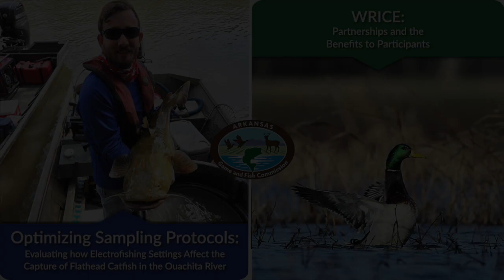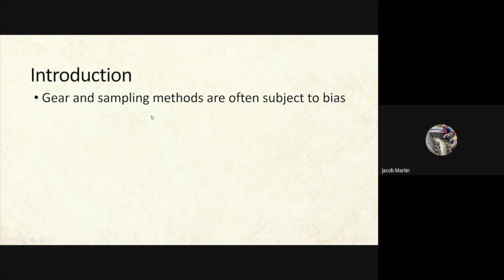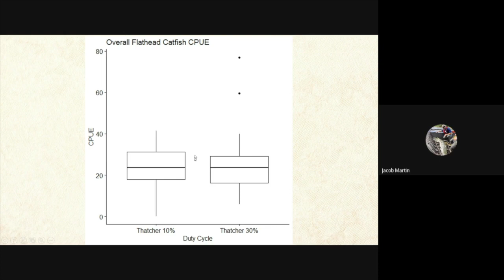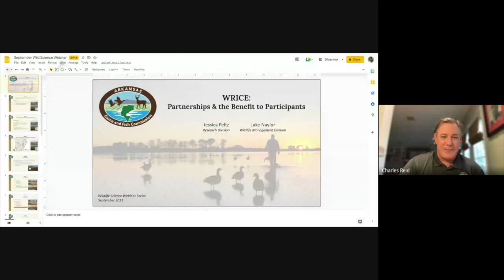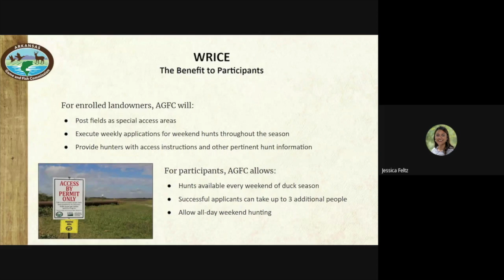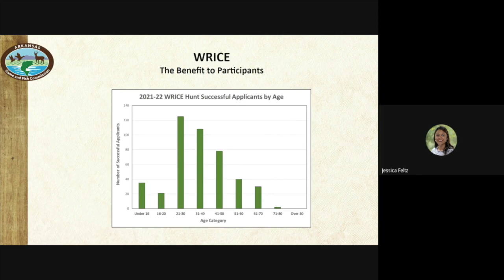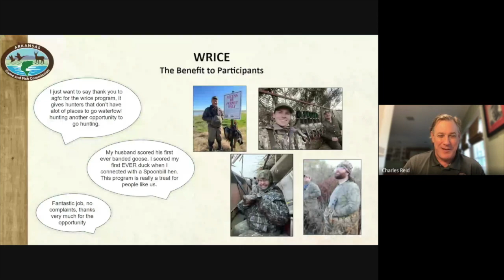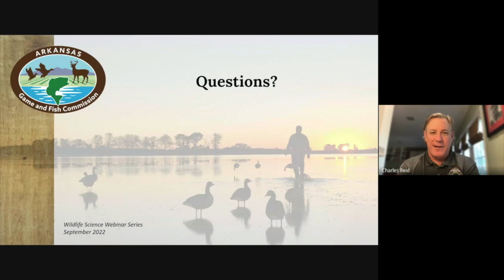Wild Science Webinar: September 2022 - Electrofishing the Ouachita River and WRICE program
On this months episode of Wild Science Webinar, Arkansas Game and Fish Fisheries Biologies Jacob Martin, will talk about electrofishing catfish on the Ouachita River. After that Jessica Felts, from the AGFC Research Division, will explain the benefits of partnerships and participation in the WRICE program.